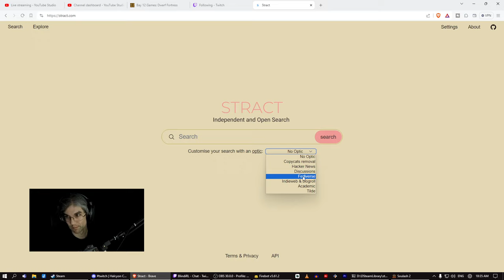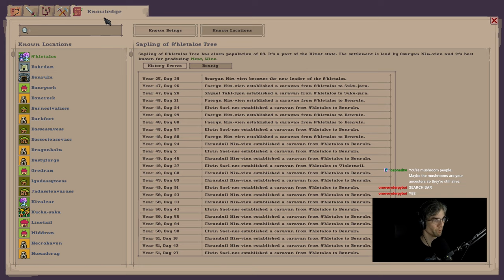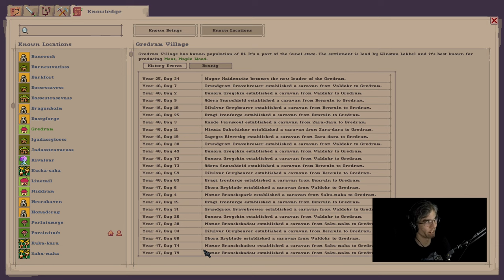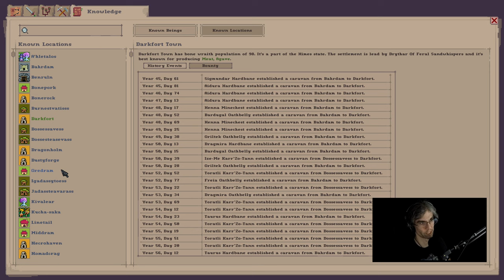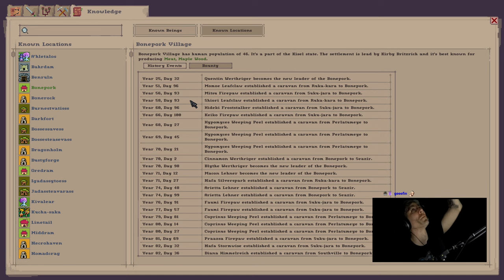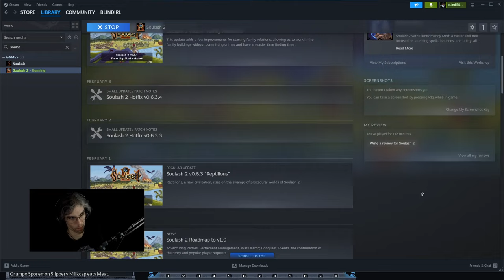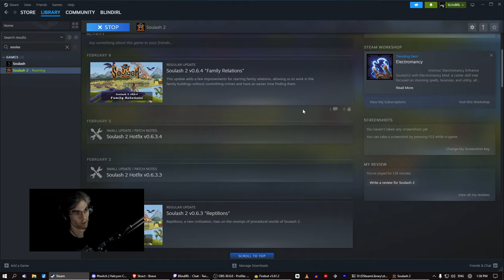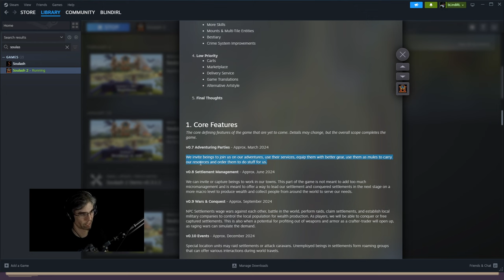Soulash 2 - Adventure Mode Style Rogue-like (EA v0.6.5)